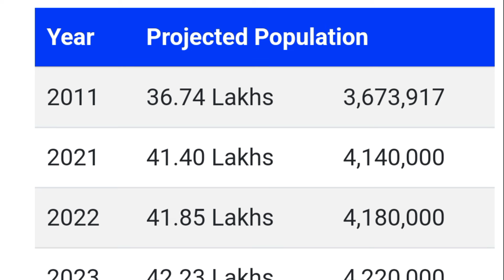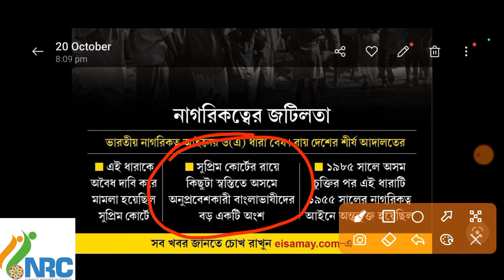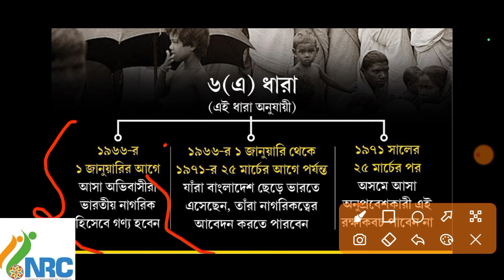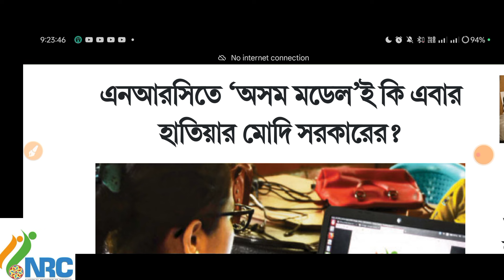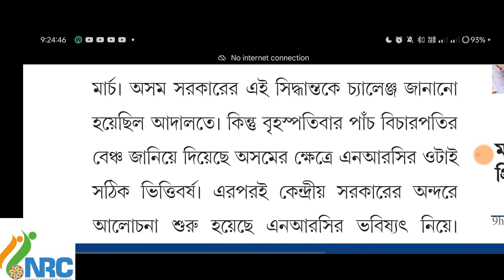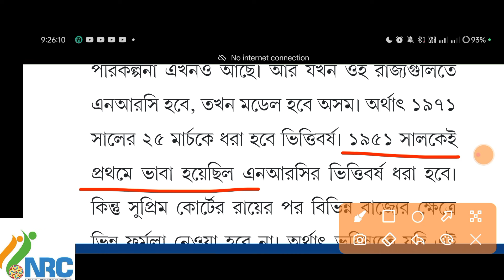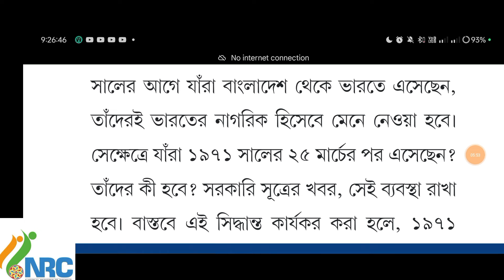ছাড় পাবে বাংলাদেশী? শুরু হচ্ছে বাংলা ও ত্রিপুরায় NRC UPDATE? ১৯৭১ সালের পরে আসলেই বিপদ? NRC UPDATE